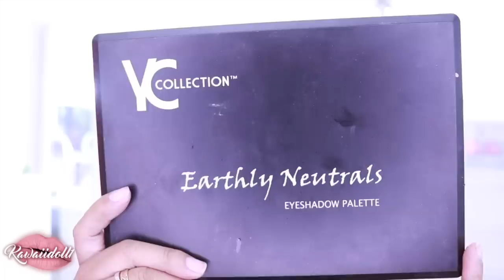OJOS NEUTROS CON OJOS NATURALES